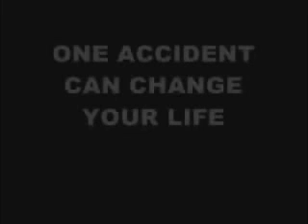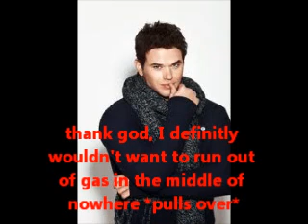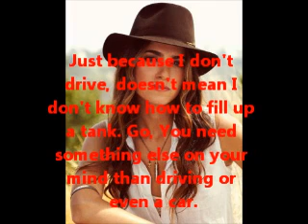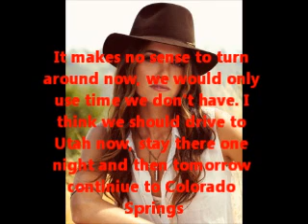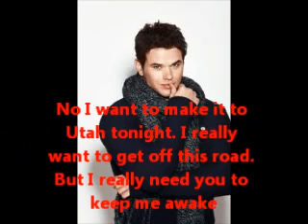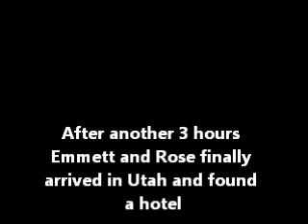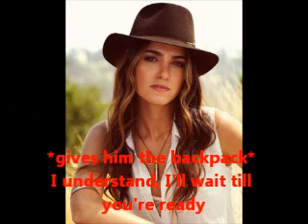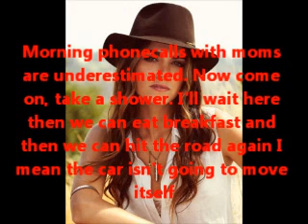Detour Episode 4 New Collab with 123fanfics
Hey guys, here's the next episode of detour. As you all might know, 123fanfics is currently in America so she's unable to write and upload. That means that until she's back, you'll find the episodes of bothe Detour and Begin again on my channel.

I hope you guys all like it and remember, all the ideas and feedback are welcome :)